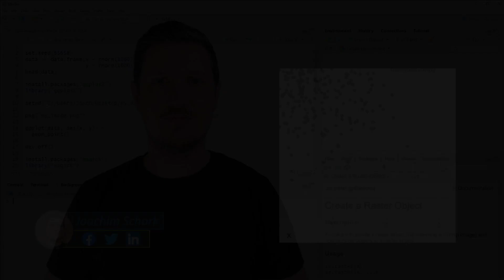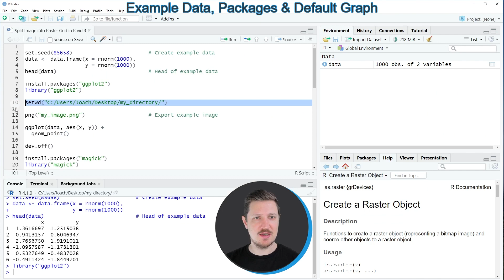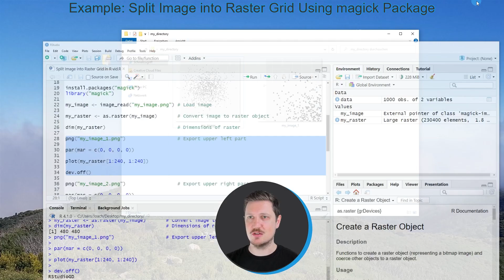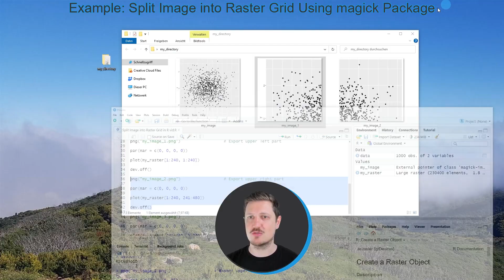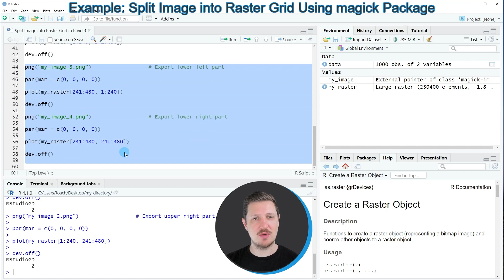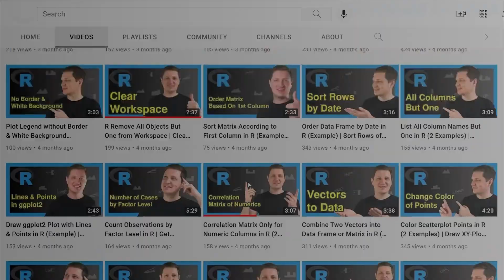Split Image into Raster Grid in R (Example) | Divide & Separate Graphic | ggplot2 & magick Packages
How to divide an image file into a raster in the R programming language. More details
R code of this video:

                   y = rnorm(1000))
head(data)                             # Head of example data

install.packages("ggplot2")
library("ggplot2")

setwd("C:/Users/Joach/Desktop/my_directory/")

png("my_image.png")                    # Export example image

ggplot(data, aes(x, y)) +
  geom_point()

dev.off()

install.packages("magick")
library("magick")

my_image ‹- image_read("my_image.png") # Load image

my_raster ‹- as.raster(my_image)       # Convert image to raster object

dim(my_raster)                         # Dimensions of raster

png("my_image_1.png")                  # Export upper left part

par(mar = c(0, 0, 0, 0))

plot(my_raster[1:240, 1:240])

dev.off()

png("my_image_2.png")                  # Export upper right part

plot(my_raster[1:240, 241:480])

dev.off()

png("my_image_3.png")                  # Export lower left part

plot(my_raster[241:480, 1:240])

dev.off()

png("my_image_4.png")                  # Export lower right part

plot(my_raster[241:480, 241:480])

dev.off()